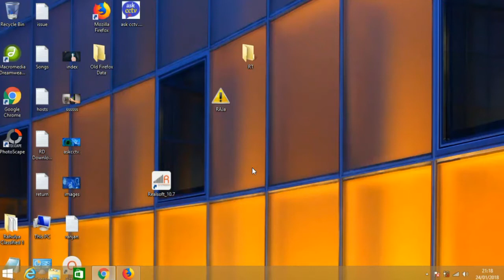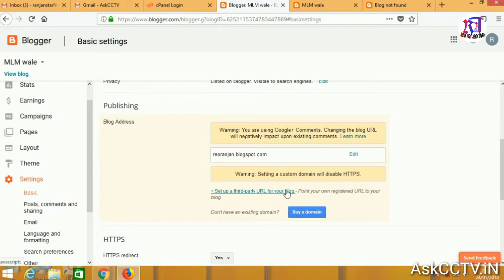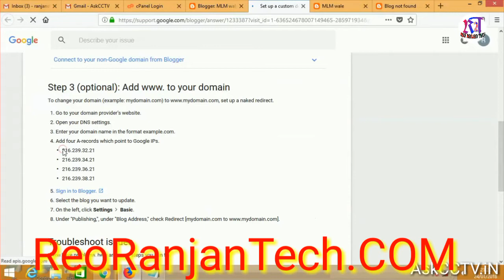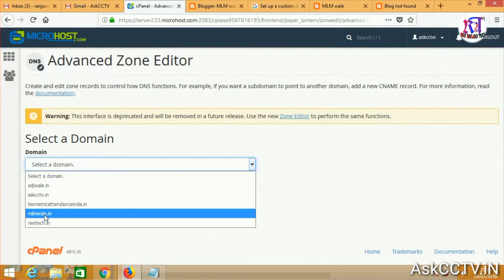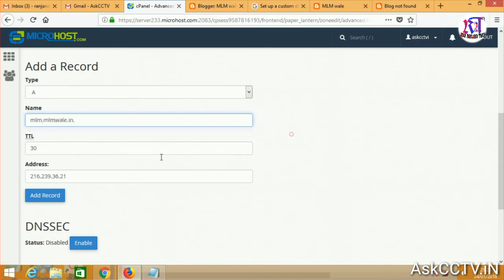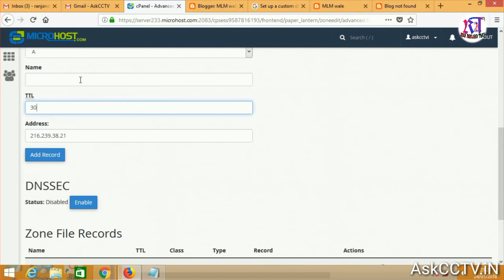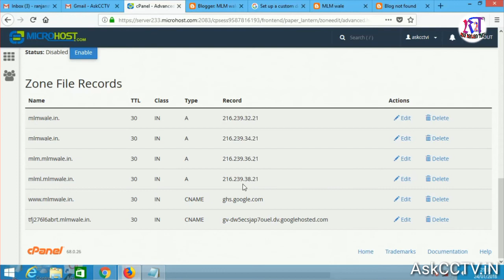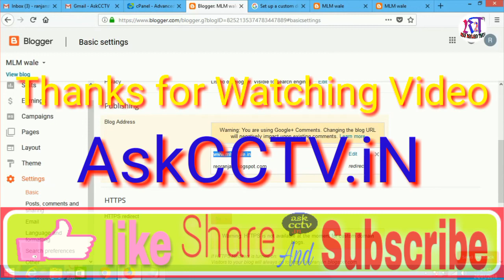ब्लॉगर में खुद का डोमेन ऐड ऐसे करे ! how to add custom domain to blogger microhost hindi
नमस्ते दोस्त में उम्मीद करता हूँ. आप सब अच्छे होंगे आज के इस वीडियो मैंने आपको बताया है  कि ब्लॉगर में खुद का डोमेन ऐड ऐसे करे ! how to add custom domain to blogger ! अगर यह विडियो आपको पसंद आये तो जरुर इस विडियो को LIKE का बटन जरुर दबाये और इस विडियो को अपने दोस्तों के साथ SHARE करे । विडियो देखने के लिए धन्यवाद !
We have not been able to verify your authority to this domain. Error 9. -- Solve This error Blogger
how to add custom domain to blogger microhost
Blog Me Custom Domain Kaise Add Karte Hai Jaane Puri Jaankari.
How to Add and Host Custom Domain on Blogger